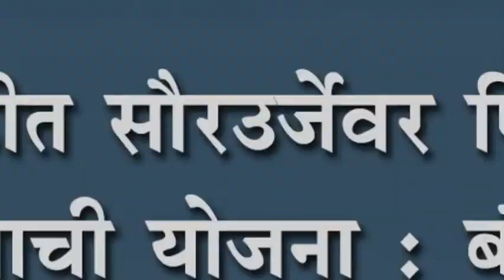सौरउर्जेवर पिण्याच्या पाण्याची योजना : गणेशवाडीच्या बौध्द वसाहतीत उपक्रम